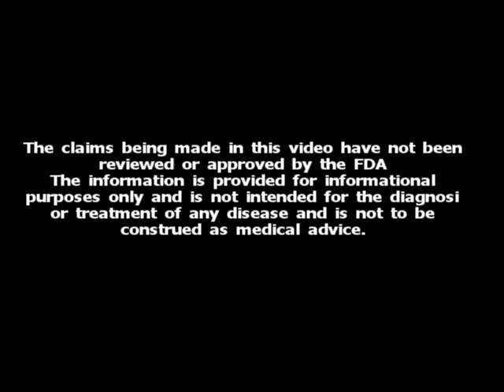Ask The Herbalist: Heparin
Heparin induced thrombocytopenia